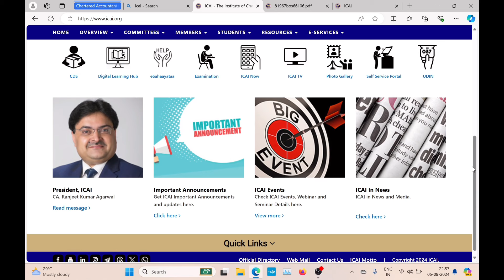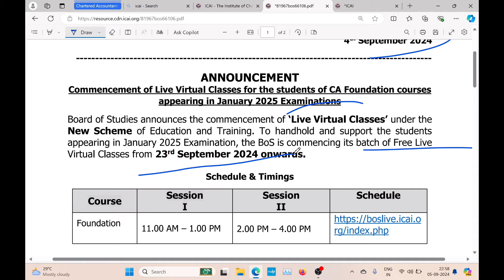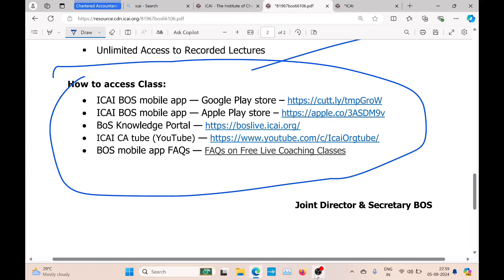ICAI Announcement | CA foundation January 2025 ICAI FREE class Official Announcement